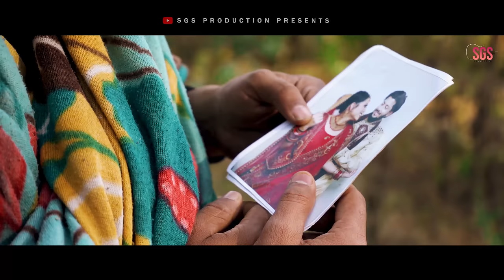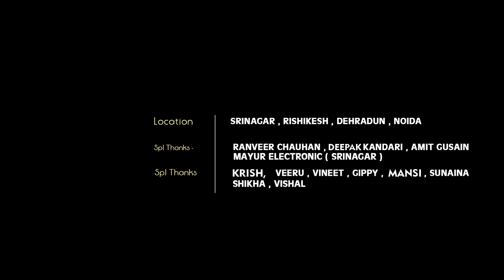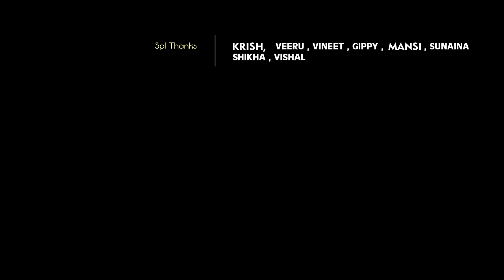Meri Sonjiya (The Untold Love Story ) 💓💖 | Rahul Bhatt | Simran Rawat | Suraj Rawat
With Fully Succeed Efforts, Here SGS Production Presenting You with A Beautiful Untold Love Story "Meri Sonjiya". With The Amazing Voice Of Suraj Rawat And Beautifully Act Done By Rahul Bhatt, Simran Rawat & Suraj Rawat. Music Arranged By Rohit Bhandari (A R Music Production). Cinematography Done By Ashu Rocky Rana And Team (A R Creation). Characters Makeup Done By Shivani Negi.
Artist : Rahul Bhatt, Simran Rawat & Suraj Rawat
Song Composed, Created & Arranged by Rohit Bhandari (A R Music Production)
Singer: Suraj Rawat
Lyrics by: Gaurav Kandari
Music Label: SGS Production
DOP & Editor: Ashu Rocky Rana(A R Creation)  and Team (Ronak Paul & Ajay Rawat)
Management: Mayank Pandey

Media Partners:-  Chhabilo Garhwal, A R Creation, Ganga Notebook, Team Pahadi.
SGS Production :-  Gaurav Kandari, Suraj Rawat, Sumit Gaur, Ashu Rocky Rana, Shourya Budakoti, Prince Negi, Mayank Pandey, Mansi Naithani, Shikha Chamoli, Sanjana Chamoli & Shivani Negi
Spl Thanks:- Ranveer Chauhan, Deepak Kandari, Amit Gussain, Aman Joshi (Mayur Electronics SGR).

And many other OTT platforms too..

( SGS PRODUCTION )
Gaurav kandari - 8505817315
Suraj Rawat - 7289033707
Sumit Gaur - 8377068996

For Video related
A.R Creation
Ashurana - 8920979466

Note: Please do not copy or upload without the permission of SGS Production. All the videos uploaded to this channel are intellectual property of SGS Production. Download and use of the content requires permission of SGS Production.